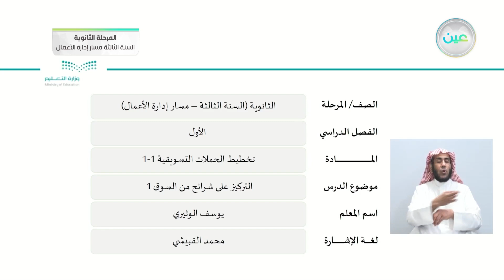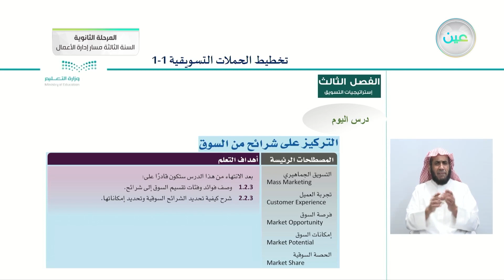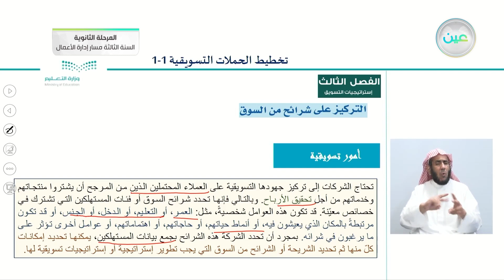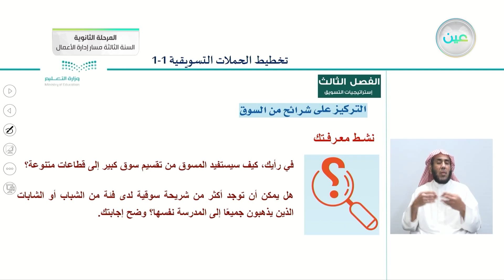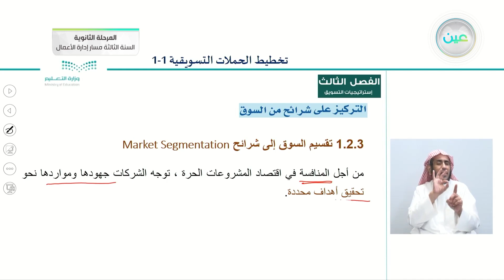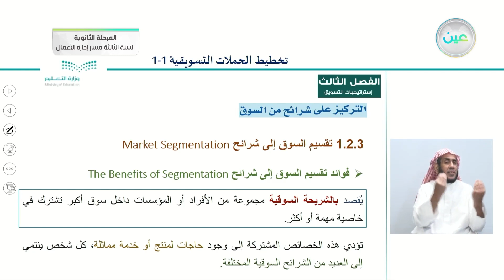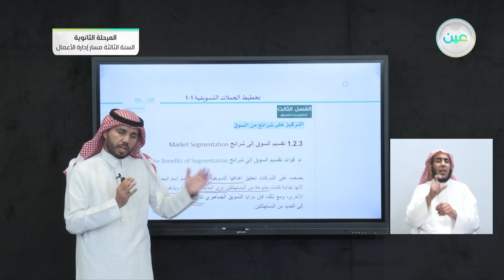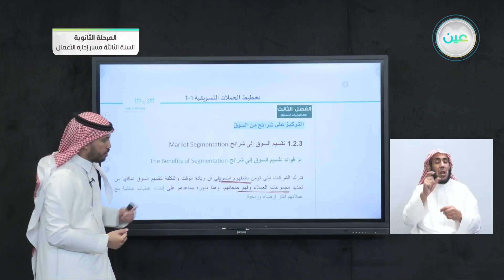التركيز على شرائح من السوق 1 - التخطيط للحملات التسويقية (1-1) - المرحلة الثانوية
الحصة الأولى - الأربعاء- الأسبوع السابع - المرحلة الثانوية – السنة الثالثة مسار إدارة الأعمال